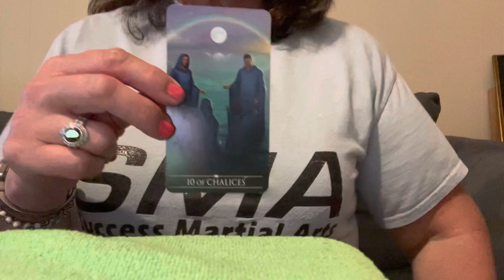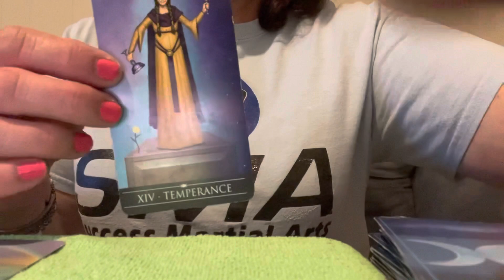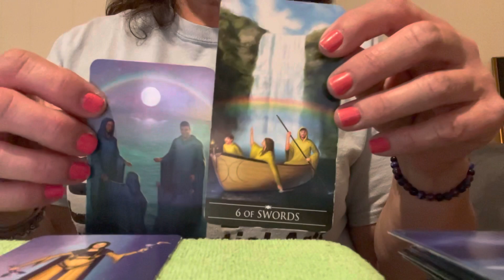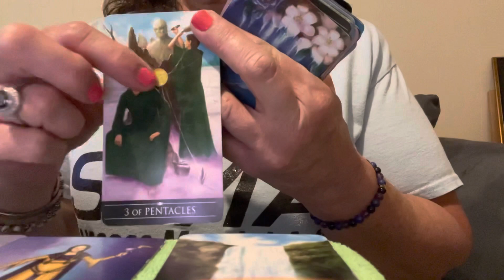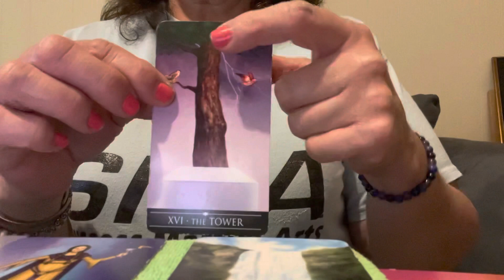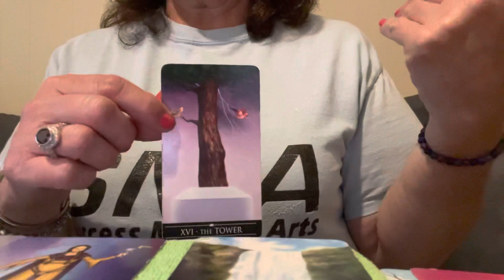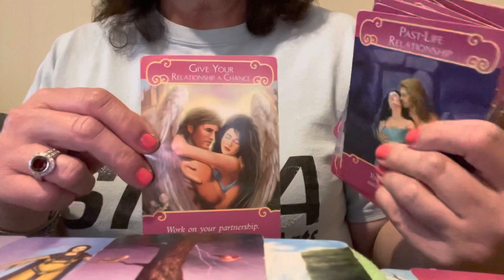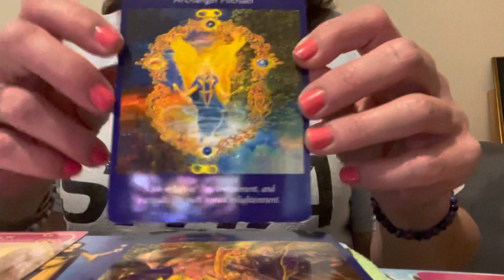LOVE READING 💜🥰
Hello everyone.

This is my practice love reading…me as the person but if your sun, rising, moon or Venus are Gemini, Libra, Cancer or Aries this may resonate with you.